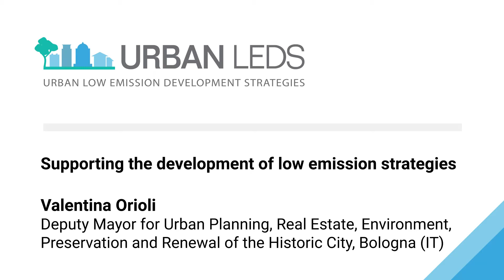Urban-LEDS interview with Valentina Orioli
Speaker: Valentina Orioli
, Bologna’s Deputy Mayor for Urban Planning, Real Estate, Environment, Preservation and Renewal of the Historic City.